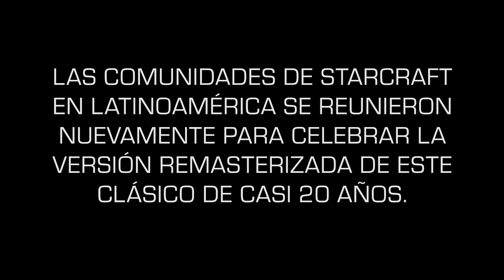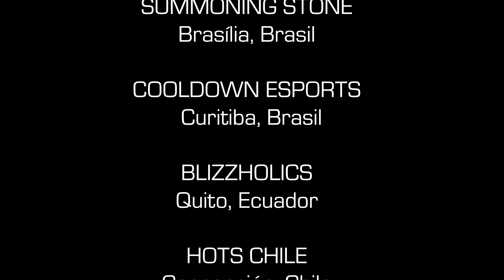Celebración de la comunidad - StarCraft: Remastered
¡Luego de casi 20 años, un clásico renació y comunidades alrededor del mundo se reunieron para nuevamente celebrar StarCraft! Observa un pequeño vistazo de los eventos organizados por la comunidad en varias ciudades en Latinoamérica.